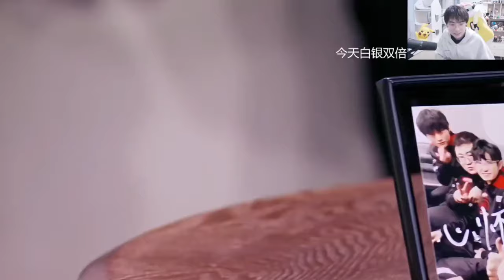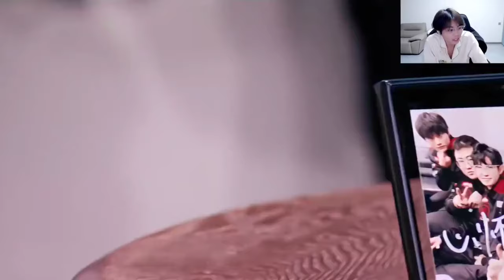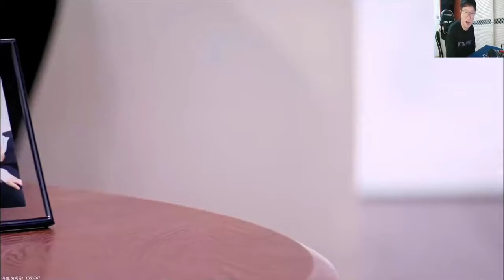采访席Cat灵魂发问，各直播间反应 | 王者 | 王者荣耀 | 2024KPL春季赛 | 成都AG超玩会